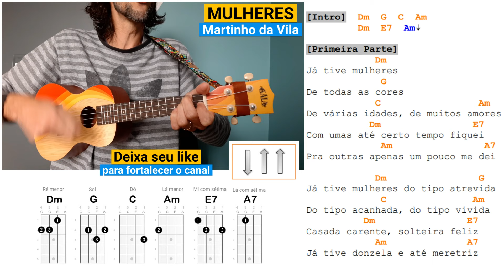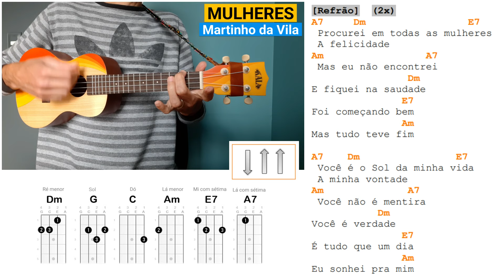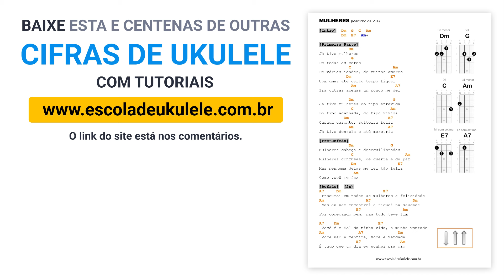Mulheres (Martinho da Vila) Como tocar no Ukulele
Aprenda a tocar no ukulele a música Mulheres do Martinho da Vila, através dessa aula com cifra simplificada.